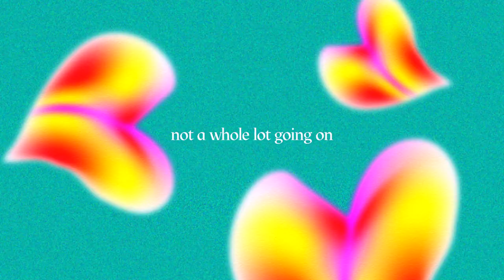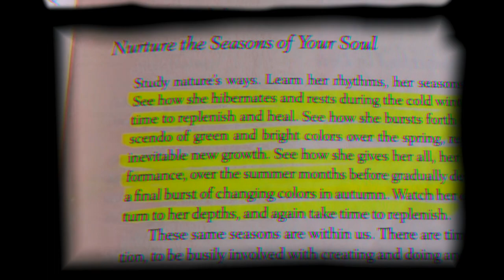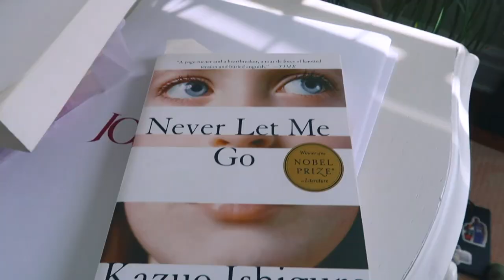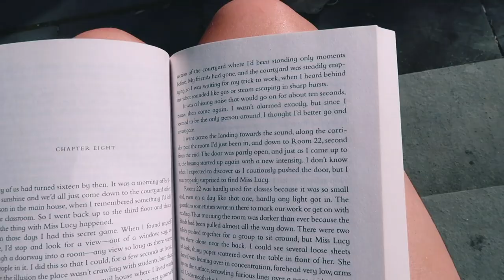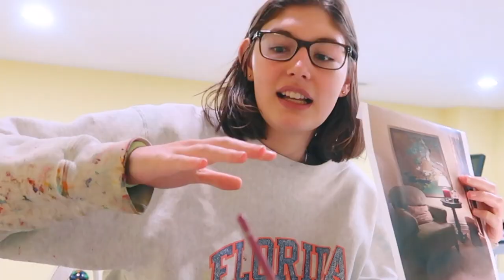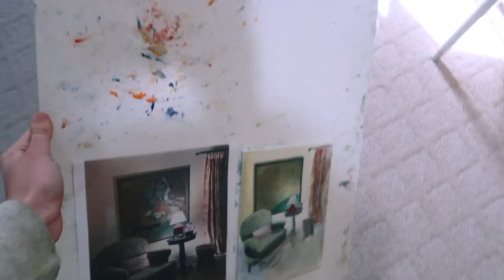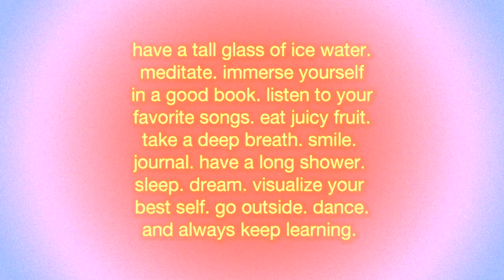vlog 05 | i do nothing but i keep vlogging lol 🤷‍♀️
my podcast:
reading paiges

blush mind- did i make you change your mind/when everything was easy

0:00 hi! volunteerin n vibin
1:44 being deep + spiritual idk
5:58 sushi + reading
7:01 perfect avocados
8:08 painting
9:34 trying on moms jewelry
12:49 fam dinner + goodbye :)